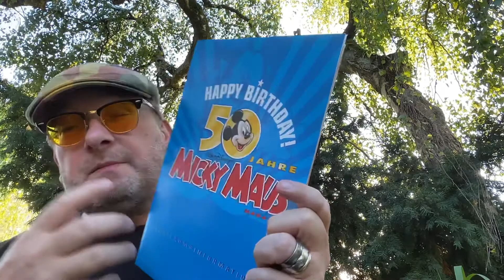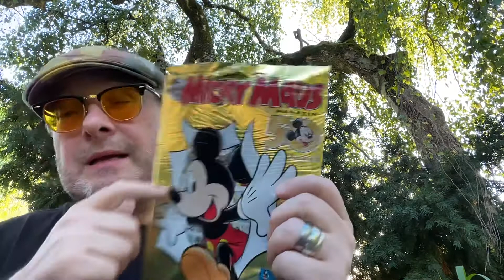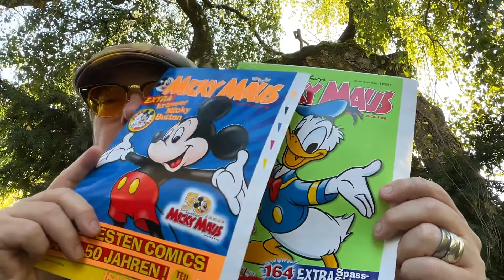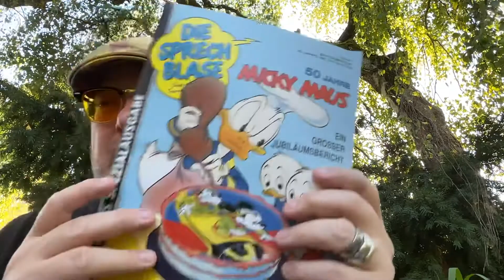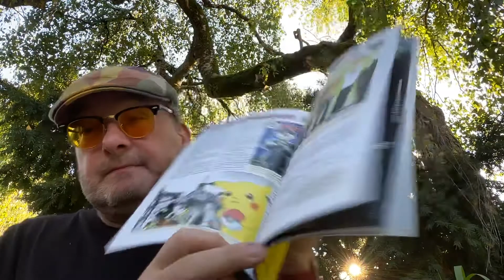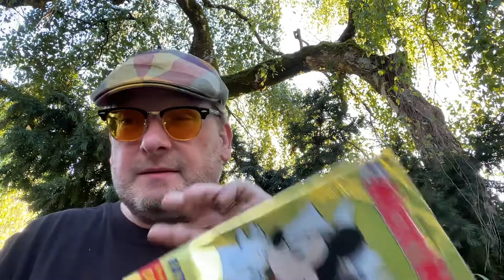Micky Maus Magazin feiert 70. Geburtstag - ein Rückblick für Comic-Fans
Das Micky Maus Magazin feiert am 20 August 2021  mit der Ausgabe 18/2021 seinen 70. Geburtstag. Mit bisher über 3.300 erschienenen Ausgaben und mehr als 1,3 Milliarden verkauften Heften ist die deutschsprachige Ausgabe des Micky Maus-Magazins bis heute laut Verlagsangaben das erfolgreichste Kinder-Magazin Europas. Ebenso wie das Magazin feiert auch die Berliner Egmont Ehapa Media GmbH ihr 70-jähriges Bestehen. Die Erstausgabe des Micky Maus-Magazins im Jahr 1951 ist gleichbedeutend mit der Gründung des damaligen Ehapa-Verlags, welcher damals wie heute die Heimat aller Entenhausen-Comics ist. Matthias J. Lange blickt zurück.